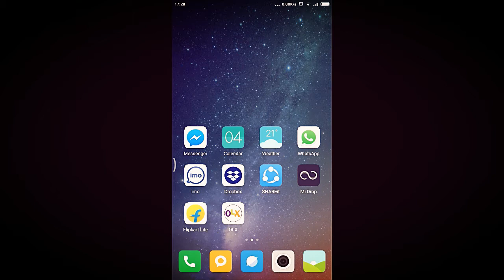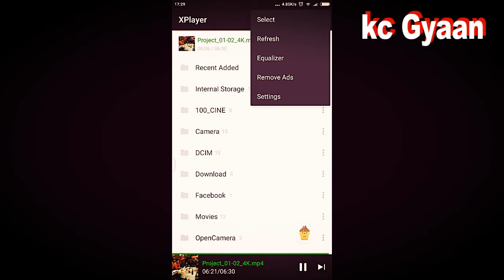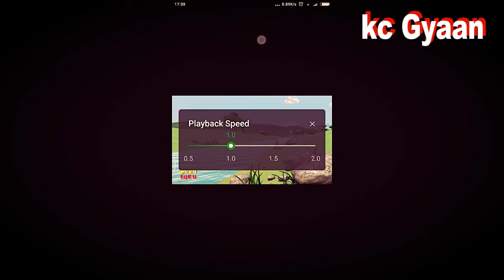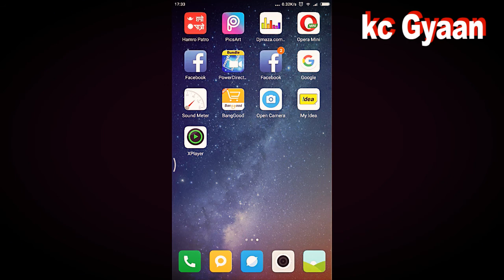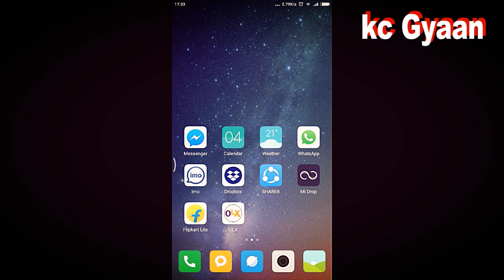beast apps for play video kc Gyan ==++